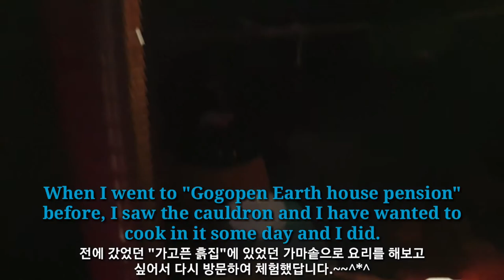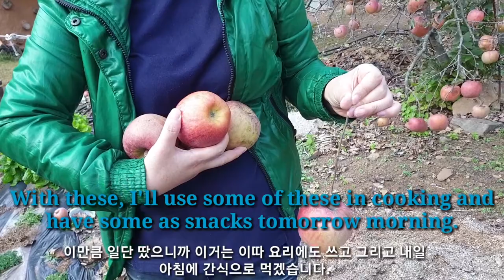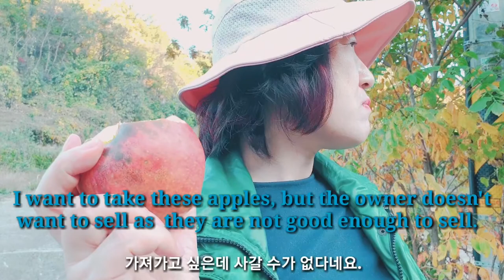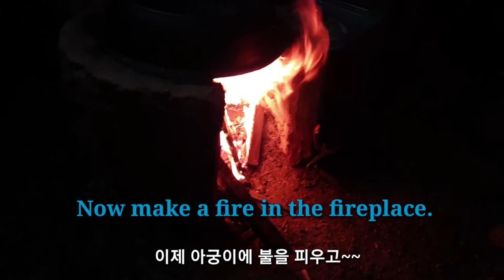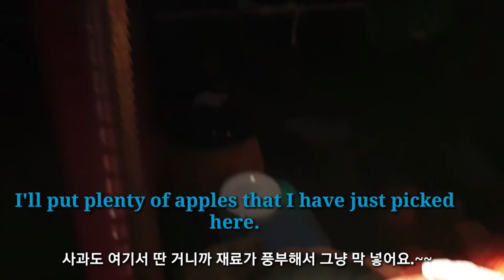Boiled pork in a cauldron, traditional Bossam cooking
This video shows boiled pork in a cauldron, a cooking of Bossam in a traditional way by making fire in a furnace.  The cooking time is short and meat is tastier.